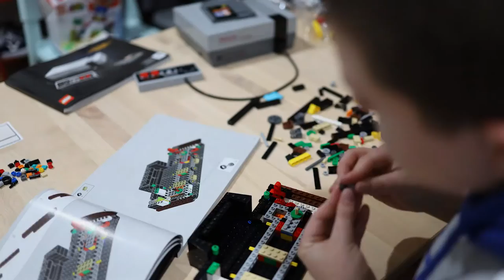LEGO Build with Frank - Nintendo Entertainment System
Watch a massive LEGO Kit build in just 2 mins 35 secs of stop motion magic.

Pieces: 2646
Build date: 13/02/2021
Builder: Frank Taylor
Recording: Canon EoS RP with 35mm lens
Editing: Scout/Alrighty Production House 2021
Location: Naarm/Melbourne AU